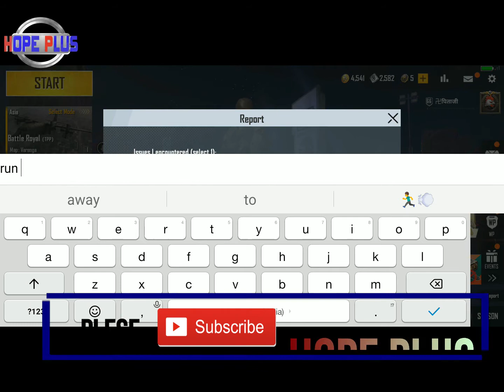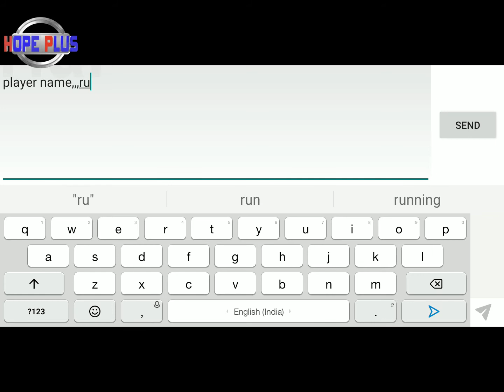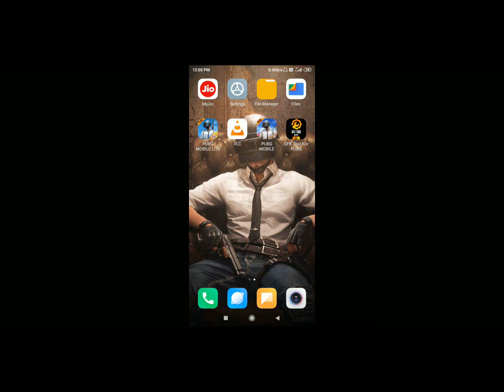क्या आपका भी pubg mobile lite मे run butoon काम नहीं कर रहा ,move नहीं कर रहा ,than how to fix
pubg Mobile Lite me control pannel me run button move nahi kar raha to ye setting karo sahi ho jayega 50%